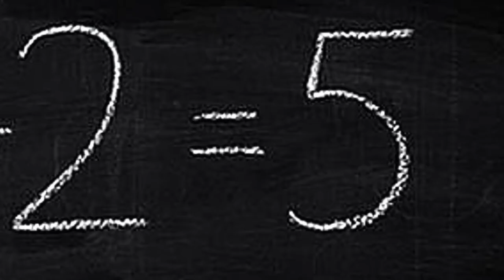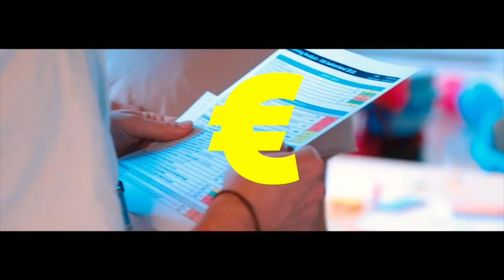Social Impact Award Slovakia 2019